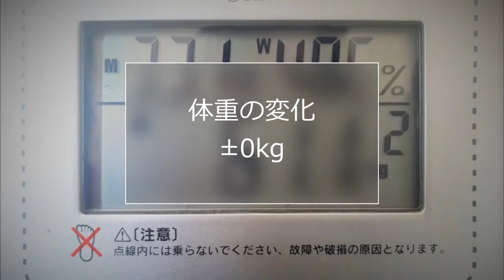【もち麦ご飯】ふたりごはんvol6【はじめました】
ミニマリストの方の動画をみて
我が家も水切りカゴを無くしてみました。

とてもスッキリしたと思うのですが
夫に不評で片付けは私の担当になってしまいました…

他にも、もち麦入りご飯にした途端
パスタ率が上がったり…
まぁこれは想定の範囲内です。

読者登録＆高評価ありがとうございます。

【music】Music Atelier Amacha